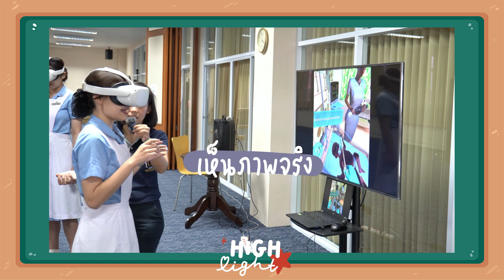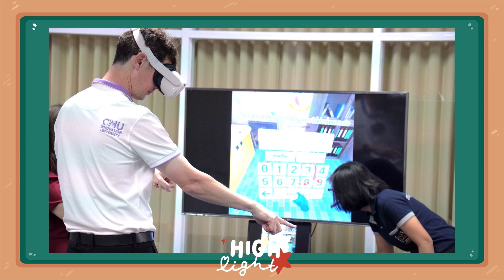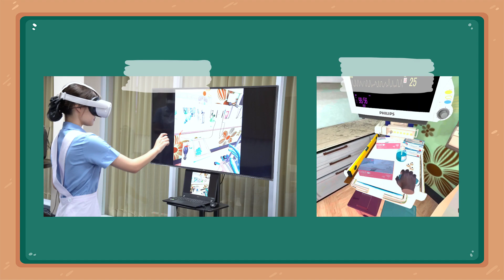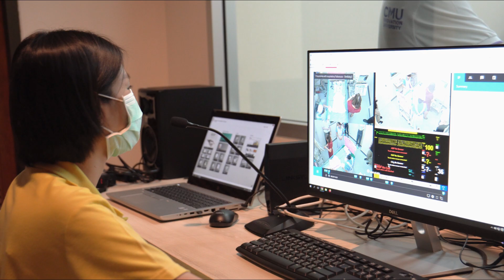ตีท้ายห้องเรียน คณะพยาบาลศาสตร์ อาจารย์ใช้ VR และ Simulator ฝึกนักศึกษาพยาบาล !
👩‍⚕️พามาทัวร์คณะพยายาบาลศาสตร์ !
อาจารย์ใช้ VR และ Simulator
ฝึกนักศึกษาพยาบาล
ในการช่วยเหลือเด็กทารก
ก่อนขึ้นวอร์ดจริง !
ในรายวิชา การพยาบาลเด็กและวัยรุ่น
ของ ผศ.ดร.ณัฏฐณิชา ศรีบุณยวัฒน
ผู้ได้รับรางวัล Exemplary ปี 2023 🏆
ด้านการจัดการเรียนรู้ในศตวรรษที่ 21
✅บรรยากาศเป็นอย่างไร ?
✅นักศึกษาจะได้เรียนรู้อะไรกับการใช้
VR และ Simulator บ้าง ?